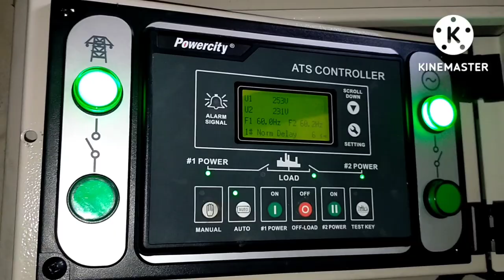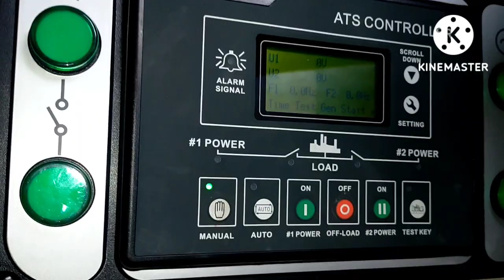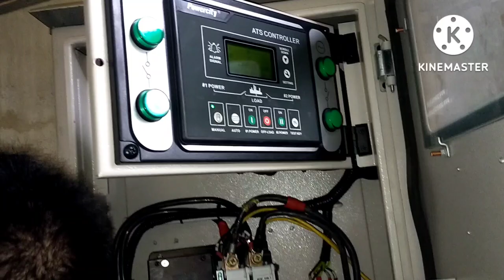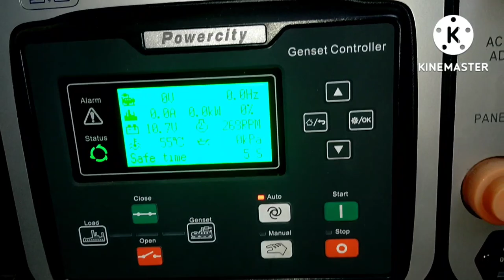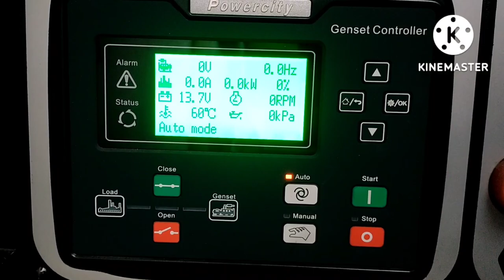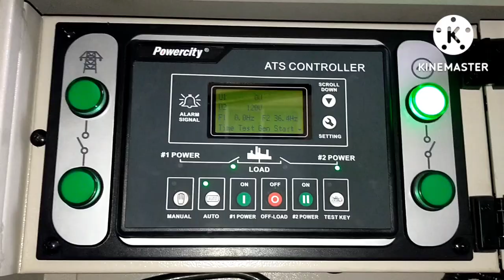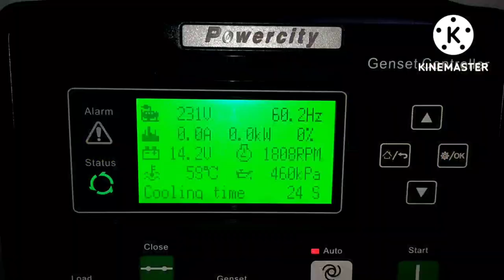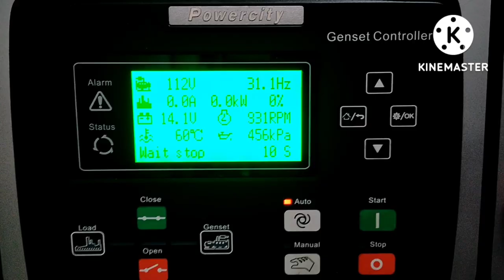Automatic Transfer Switch (ATS) Tinamaan ng Kidlat!shorteddiode bustedfuse@JUNCOSTILLASVLOG47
trouble shoot
how to replaced diode
failed  to transfer
busted fuse
automatic transfer switch
00:00 Introduction
00:41 Fuse busted
01:13 Diode replacement

Part 7 | how clean are new oil | JUN COSTILLAS VLOG"